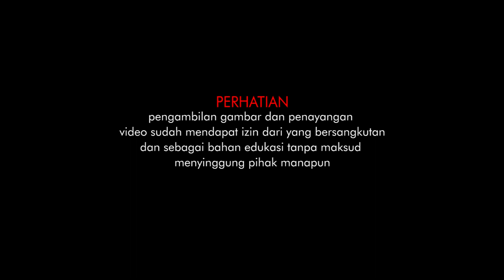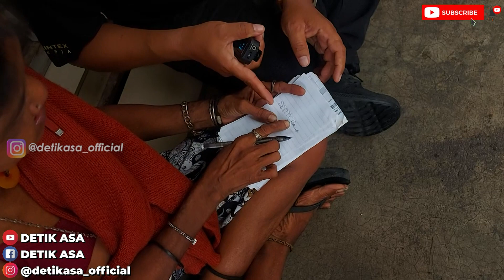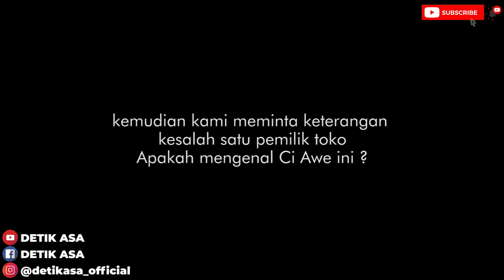SAMPE GEMPOR MENCARI ODGJ DI MALAYSIA ❗TERNYATA BEGINI HASILNYA |Part 2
Halo Teman-Teman Detik Asa
Setelah bertemu dengan Cik Hawe , Kali ini kita melanjutkan perjalanan kami di Kuala lumpur Malaysia dalam mencari keberadaan ODGJ yang terlantar, kami berkeliling hingga pada akhirnya kami !
Mau tau Kelanjutannnya?
Saksikan

suport pembangunan rumah singgah untuk ODGJ
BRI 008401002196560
A\N Yayasan Detik Asa selaras jiwa